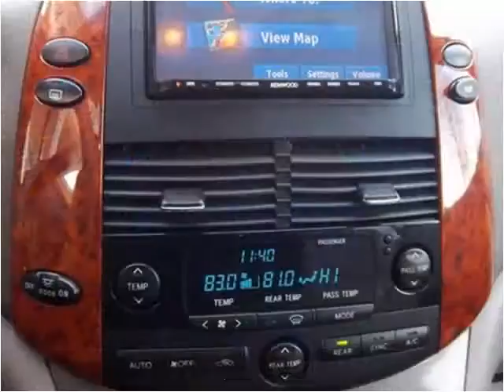2007 Toyota Sienna Used Cars Clayton NC